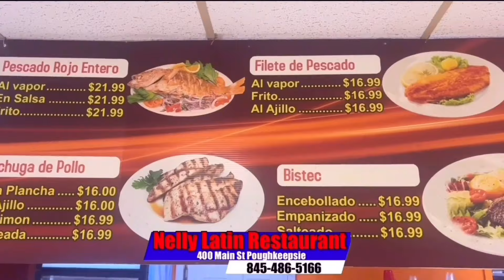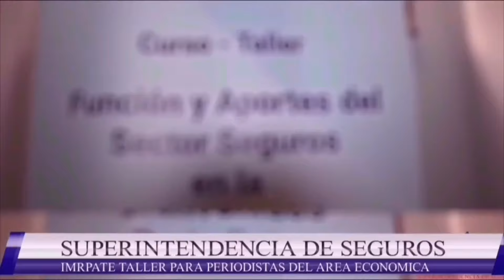ENCUESTA EN HERRERA EL CAFECITO QUIEN GANARÁ